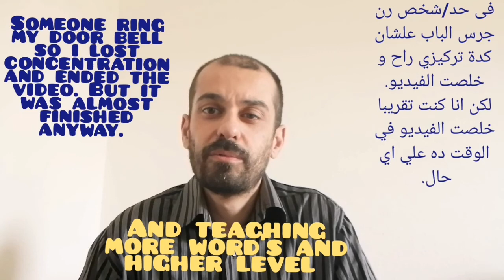TEACHING EGYPTIAN ARABIC. VIDEO IN ARABIC. تعليم اللغة العربية المصرية. الفيديو بالعربي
ترجمة الفيديو ده اخذ منى اكتر من ١٠ ساعات. علشان كده انا مش هقدر اترجم الفيديوهات الانجليزي للعربي. علشان بيأخذ وقت كتير جدا كما شرحت في الفيديو.

It took me more than 10 hour's to add/write down the translation in English.
It was very tiring to do it and took much longer time than I thought it will take.
Because it takes a lot of time to add the text and edit size of the text and add it correct place on the screen and even much more time to add it at the same time as I'm saying the word's/sentences. And after do same again with next sentence. And then all the time listen to same thing again and again to make the timing of the text exactly same time when I'm saying those word's.

So not sure if I will do this again.
But it was just an experiment.

Hope you guy's learning Arabic will like it.
Maybe you can't understand it yet.
But maybe in future after i make more videos teaching you more things in Arabic. Then after you will come back and watch this video again and understand more of it.